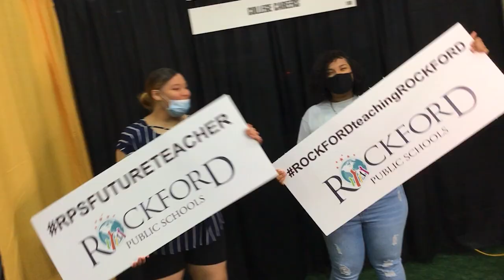Academy Expo 2021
Celebrating 10 years of creating connections.

Students attend the Academy Expo. This event gathers industry leaders in health, public safety, education, skilled trades, manufacturing, engineering, and more. These leaders provide insight to students who might be interested in that career path or those who are unaware what careers are in the Rockford area.